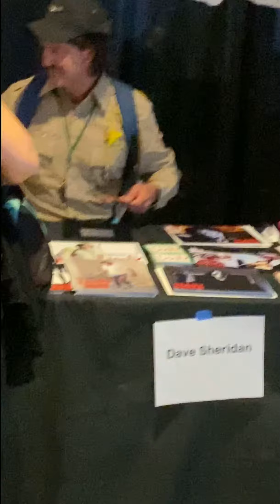NJ HorrorCon 2022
First ever NJ HorrorCon i attended & it was lots of fun….enjoy these highlights guys